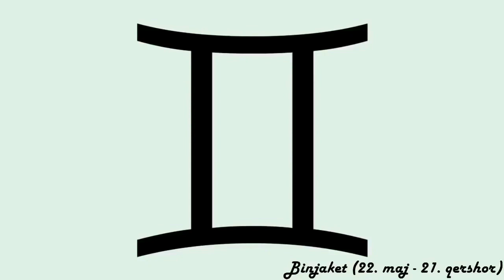Horoskopi ditor - (E Premte - 20 Tetor 2023)